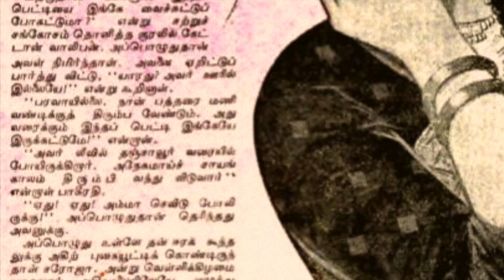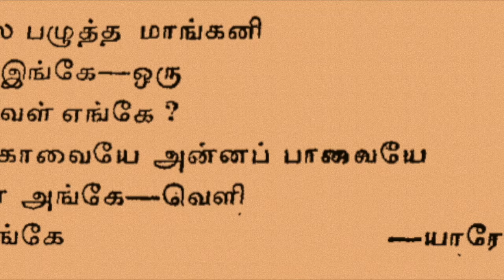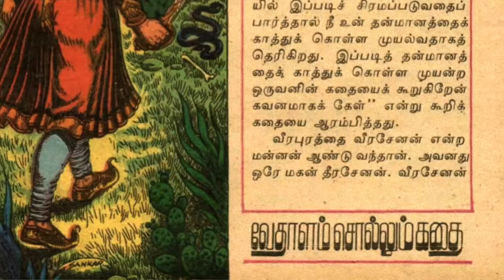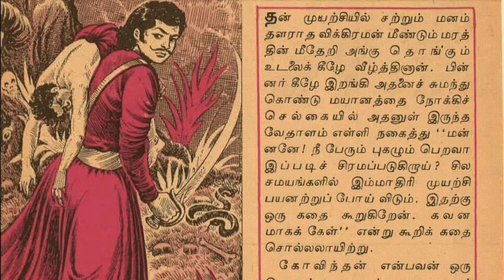யாரோ நீ யாரோ -yaarO nee yaarO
பிரசிடெண்ட் பஞ்சாட்சரம்
திரைப்படம்  கைவசமில்லை
அந்தக்  கால நாவல் சித்திரங்களை  சேர்த்தமைத்தது
ஓவியங்களும்  சரோஜாதேவி ஜாடையைப் போலவே  வரையப்பட்டிருக்கின்றன